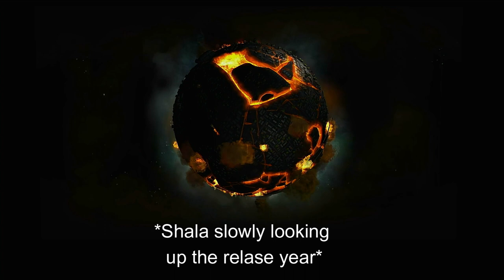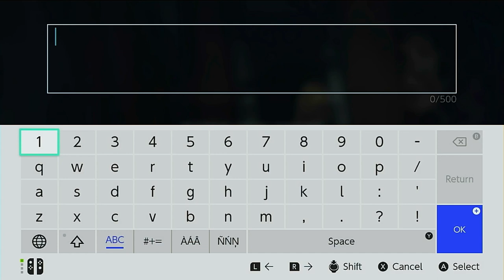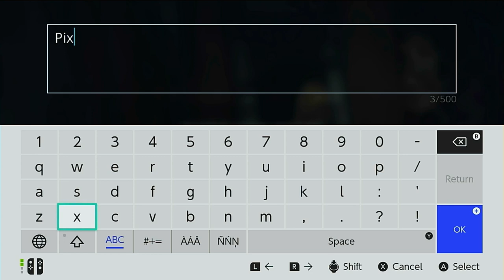Two sisters One Zombieland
The girls (aka the boys) go round shooting zambies in this allegedly fun twin stick shooter